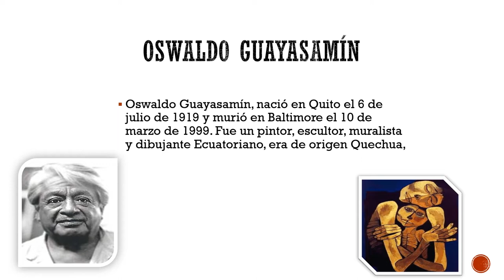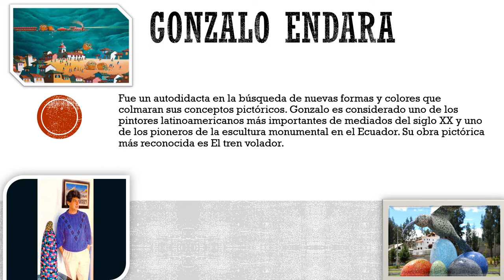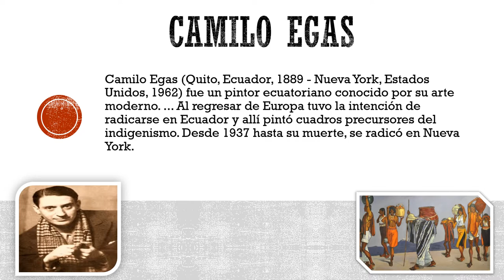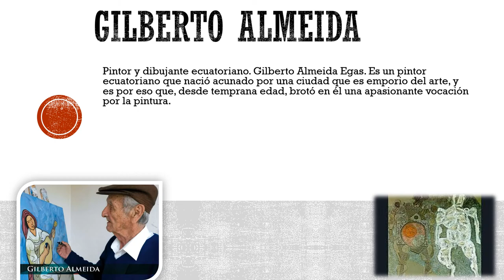video de los artistas escultores ecuatorianos